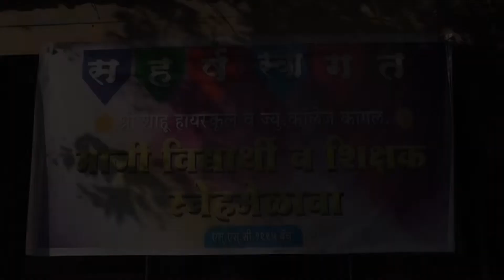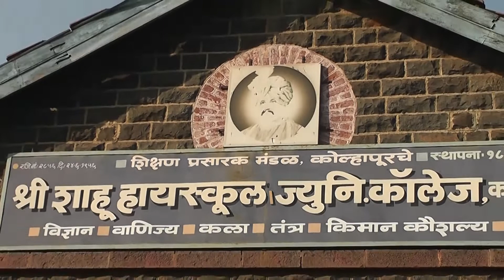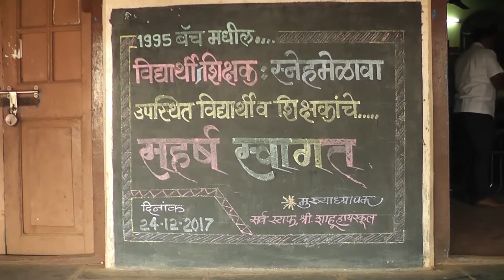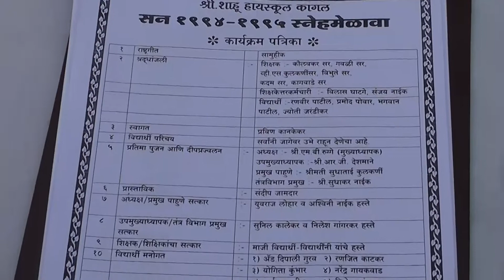01-Shahu High School Kagal- 1995 SSC batch Reunion- Dec 2017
Shri Shahu High School Kagal- 1995 SSC batch Reunion- Dec 2017.
This reunion was happened after 22 years. Like me, everyone was ebullient about this event. Although many years have passed after our SSC, everyone had cherished school memories for such a long period & everyone became nostalgic during reunion event.  As a commemorative memento, a group photo taken during SSC send-off function in 1995 was given to each attendee. It was a really magnificent ceremony arranged by organizing committee. I was overwhelmed to see all my school friends & teachers at the event.